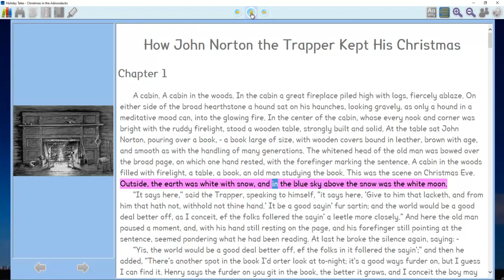Saul (US English) Voice Sample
Open LORE/Acapela voice Saul reading a sample from WHH Murray's "Christmas in the Adirondacks".